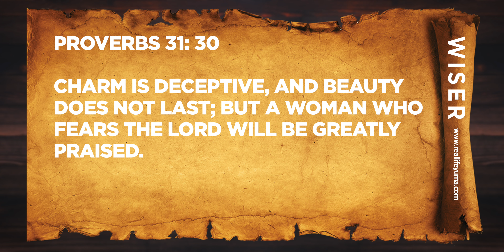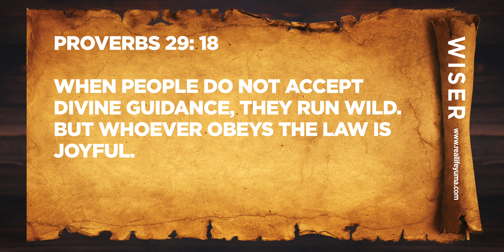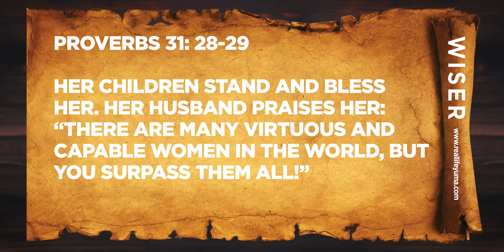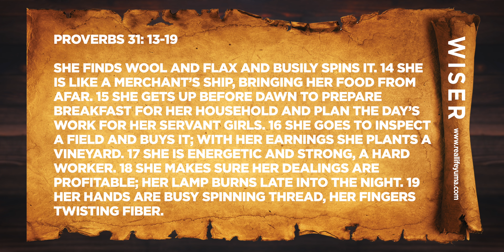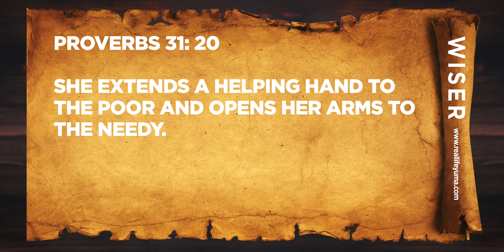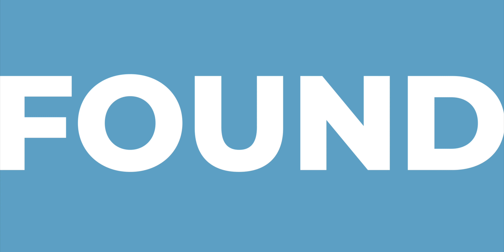|RLC| Becoming A Wiser Woman |11/07/21| 10:30AM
Pastor Bob host the new sermon series:

Wiser - Becoming A Wiser Woman - Proverbs 31

Real Life Church exists to lead our community to real life transformation found only in Jesus.